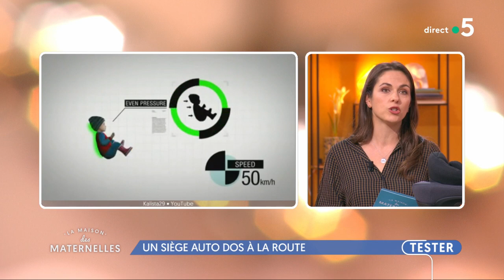Un siège auto dos à la route - La Maison des maternelles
Aujourd’hui, on parle des sièges qui se positionnent dos à la route. Parce que si le cosy est TOUJOURS positionné dos à la route, lorsqu’on doit ensuite passer dans le siège du dessus, beaucoup de petits sont dans des sièges face à la route, et ce à partir de 9/10 mois.